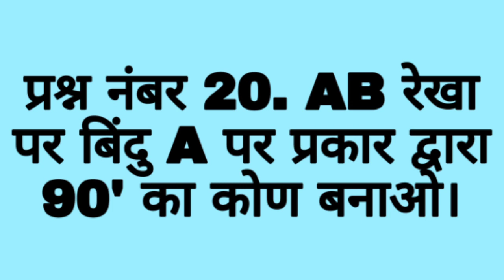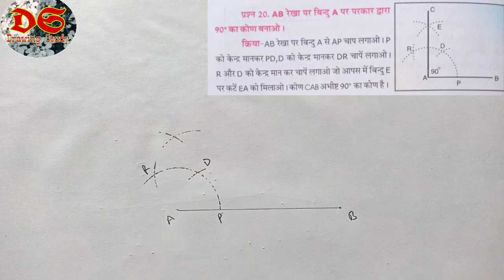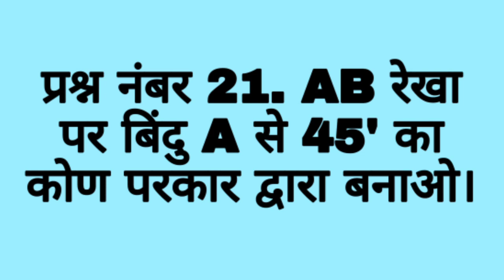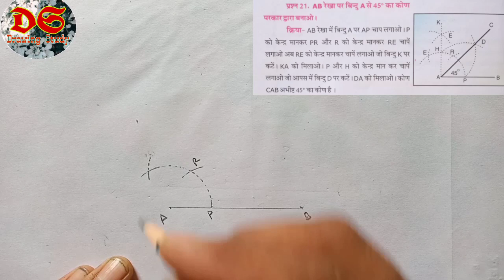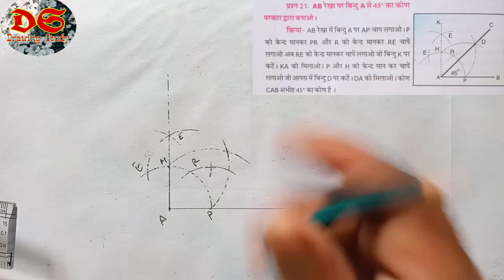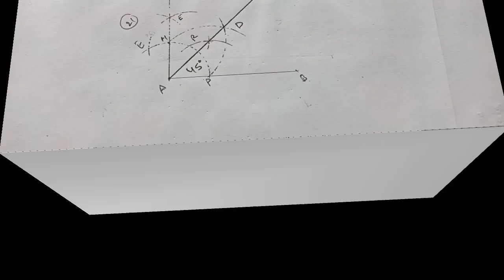Drawing Study| Class 6th| Geometrical Drawing| Qus.no. 20,21| NCERT Syllabus| HP Board